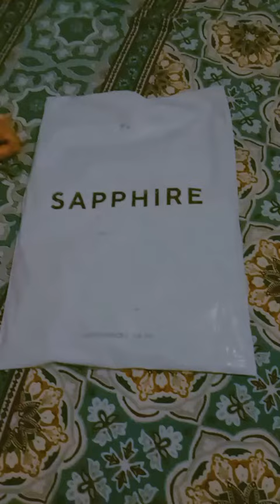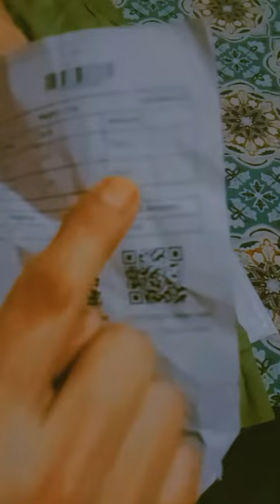Sapphire trouser ❤️youtube mix mixvlogs 321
Sapphire ❤️
Sapphire tronsers 😍
colour green-and 💜
buy online 😍❤️
looking beautiful 😍
trousers are looking good in real than picture
My experience is good ❤️ allamdulliah ❤️